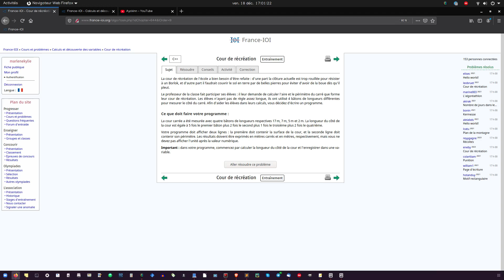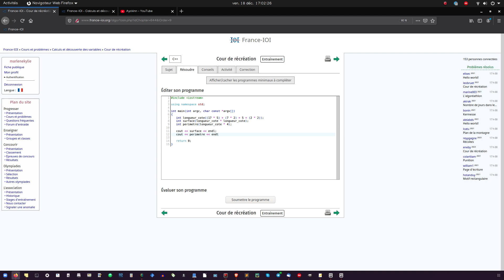FRANCE-IOI (C++) : Niveau 1/3 - Exercice 5 : Cour de récréation